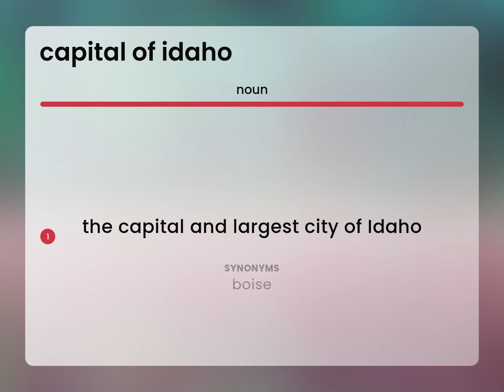Capital of idaho • what is CAPITAL OF IDAHO definition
Definition of CAPITAL OF IDAHO

Susan Miller (2023, March 4.) Capital of idaho in the dictionary